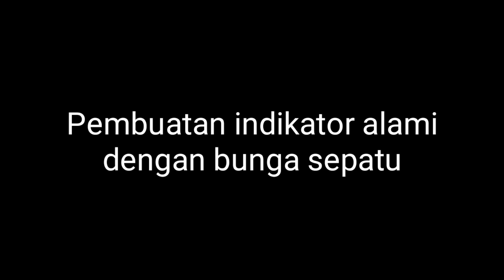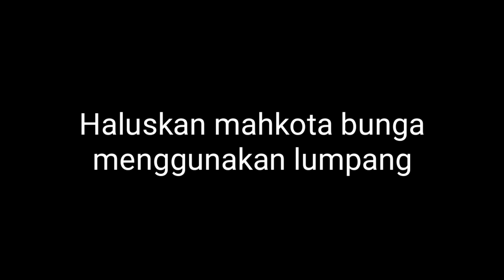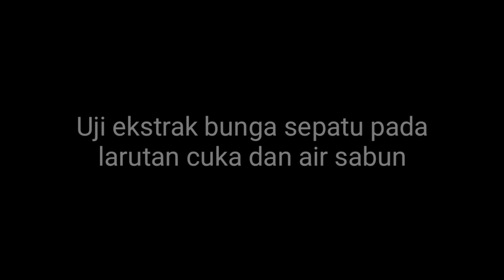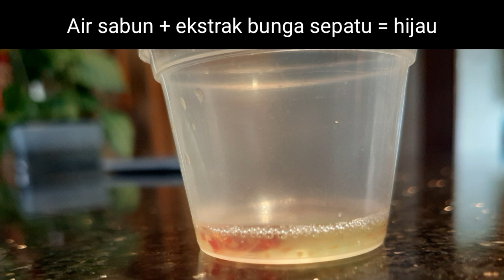Pembuatan Indikator Alami dengan Bunga Sepatu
Tugas Kimia
Dionisius Surya W (XI J/6)